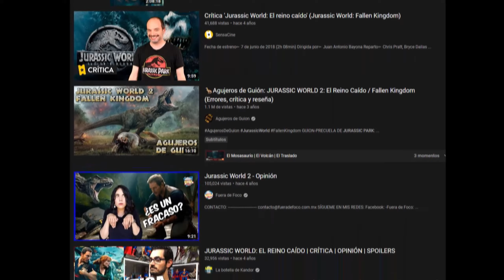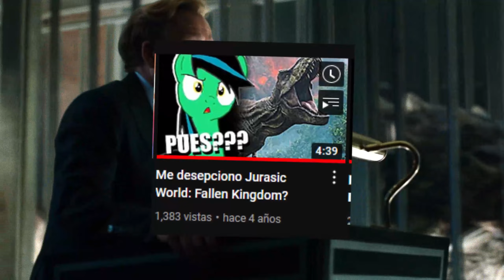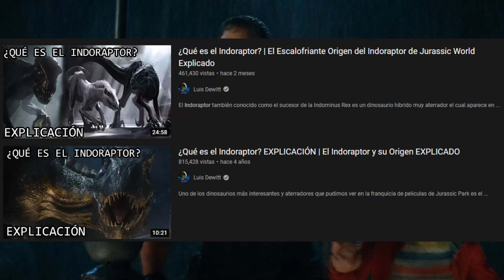Lo Mejor de Jurassic World El Reino Caido 👌👌👌